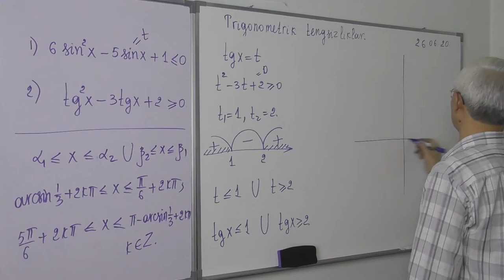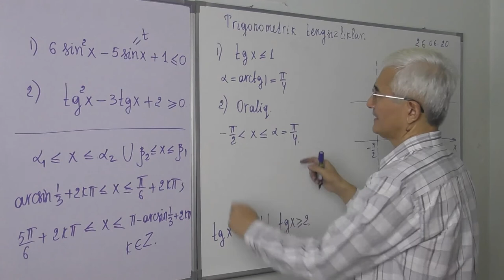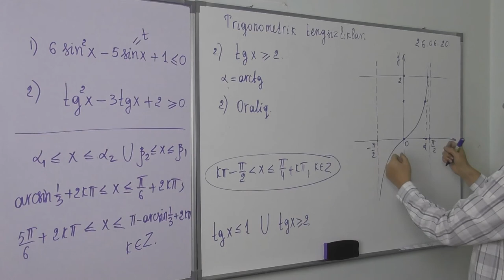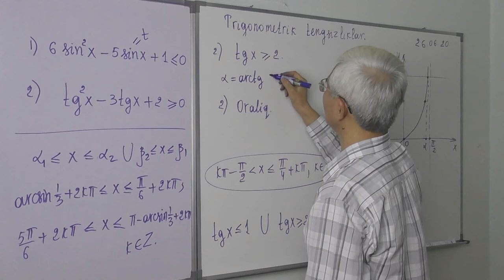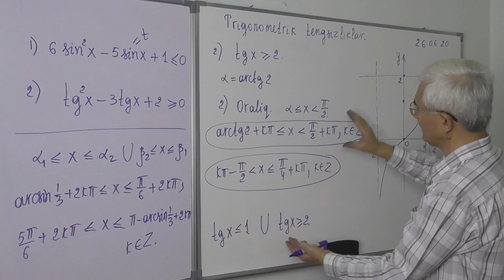26 20 Trigonometrik tengsizliklar Misol 2